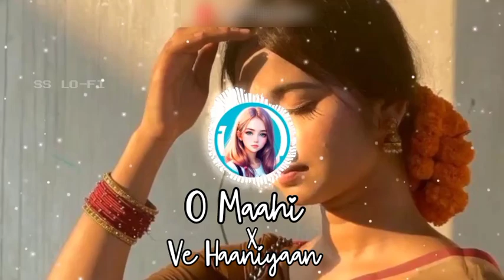O Maahi X Ve Haaniyaan | Slowed and Reverb | Lofi Mashup | SS LO-FI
lofi,indian,indian lofi,lofi indian,indian lofi hip

Ve Haaniyaan Lyrics❤️ :

Tere kolo menu saa milde asi ...
Ave ni tenu bewajaa milde ...
tere ch koi gal hai sahibaa ...
aahan si tunu taan milde ...

Menu pata nahi hunda sukoon ki ...
tenu mile ta pata lageya ...
ek gayi meri sab tanhaayi ...
jee tere kol aa lageya ...

ve haaniya ve dil jaaniya ...
tu neede neede reh na durr kitte ja ...
pul gaye te saari duniya ...
ke tera hi naa ...

Tu hi din tu hi meri raat ...
koi nahi main tere to bina ...

pul gaye e saari duniya ...
ke tera hi naa main boldi zabaa ...

tenu vekhi jaavan main ...
Ishq tere vich gaavan main ...
mere dil nu mil gaya raah ...
jad tenu gal la va main ...

ke likheya si saada milna ...
tu aida milna e nahi si pata ...

Ave ni tenu bewajaah milde ...